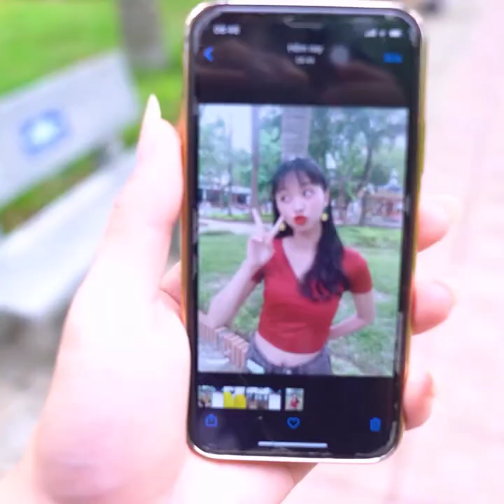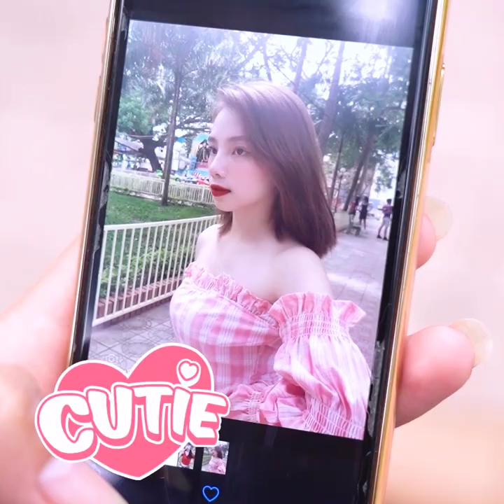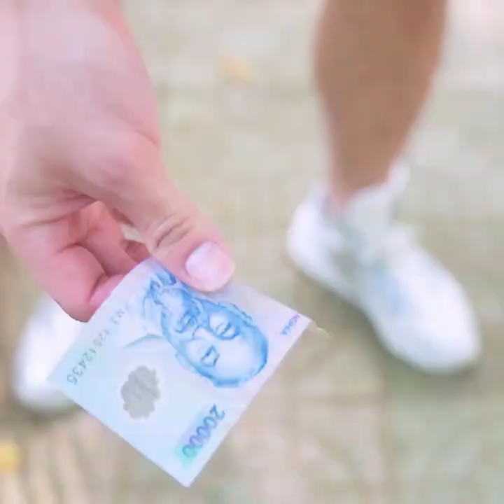SMART PHOTO HACKS AND CREATIVE IDEAS | Difficult Situations For The First Meetings by Lor DIY SSTT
YouTube page for more awesome videos like this one!